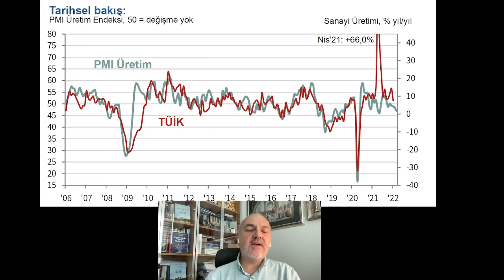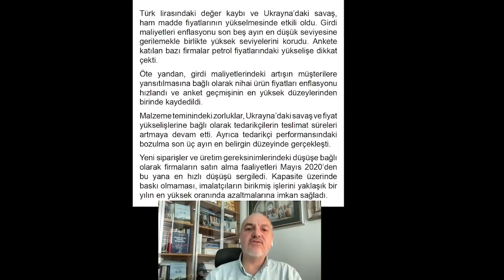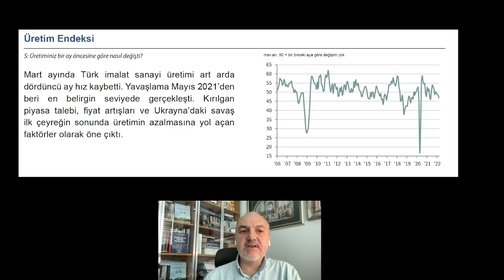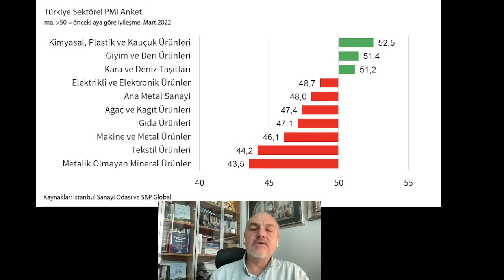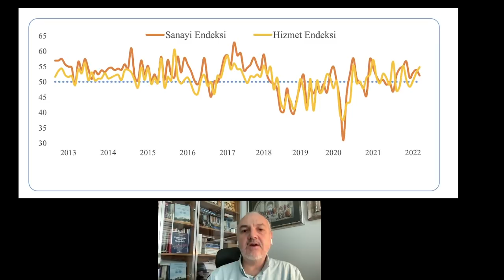İmalat PMI Daralmayı İşaret Ediyor | Prof.Dr. Burak ARZOVA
İmalat PMI Daralmayı İşaret Ediyor

İstanbul Sanayi Odası (İSO) Şubat ayına ilişkin imalat satın alma yöneticileri endeksini (PMI) açıkladı. Türkiye imalat sanayi satın alma yöneticileri endeksi (PMI) Mart'ta 49,4'e gerileyerek sektörün 10 aydır ilk defa daraldığına işaret etti.

Mart ayında İmalat PMI (Satın alma yöneticileri endeksi) Mart ayında 49,4 değerini aldı.

Şubat ayında endeks 50,4 olarak kaydedilmişti.

Endekste 50'nin üzeri seviyeler büyüme, altı ise daralma sinyali olarak değerlendiriliyor.

İSO'nun değerlendirmesine göre Ukrayna'daki savaş müşteri talebini baskılayan unsurlardan biri olurken, fiyat artışları da alıcıları caydırarak üretimi olumsuz etkiledi. Ukrayna'nın işgali, ihracat talebindeki artışın da ivme kaybetmesine yol açtı. İstihdam artışı da yavaşlayarak 22 aydır süregelen genişleme döneminin en düşük oranında kaydedildi.

İstanbul Sanayi Odası Türkiye Sektörel PMI mart ayı raporu da bazı imalat sanayi sektörlerinde zorlu faaliyet koşullarının devam ettiğini ve Ukrayna'daki savaşın mevcut zorlukları artırdığını gösterdi. Sektörlerin büyük bölümünde üretim ve yeni siparişler yavaşladı, tedarik zinciri aksamaları ve enflasyonist baskılar genel olarak yüksek düzeyde kaldı. Üretimde en belirgin yavaşlama metalik olmayan mineral ürünler sektöründe yaşanırken üretimini artıran iki sektör giyim ve deri ürünleri ile kara ve deniz taşıtları oldu.

Yeni siparişlerde yavaşlama eğilimi altı aya ulaştı

Mart'ta yavaşlama eğilimi üretimde dört, yeni siparişlerde ise altı aya ulaştı. Her iki alt endekste de yavaşlamalar şubat ayı ile kıyaslandığında daha belirgin gerçekleşti. Ukrayna'daki savaş müşteri talebini baskılayan unsurlardan biri olurken, fiyat artışları da alıcıları caydırarak üretimi olumsuz etkiledi. Toplam yeni siparişlerdeki yavaşlamaya karşın, uluslararası talepte gözlenen iyileşme yurt dışından alınan yeni siparişlerin artmaya devam etmesini sağladı. Ancak Ukrayna'nın işgali bu alanı da olumsuz etkiledi ve ihracat talebindeki artışın ivme kaybetmesine yol açtı. Martta istihdam artışı da yavaşlayarak 22 aydır süregelen genişleme döneminin en düşük oranında kaydedildi.

Doğalgazda, Nisan ayında geçerli olacak mesken abonelerinin tarifesine yüzde 35, sanayi abonelerinin tarifesine yüzde 50 ve elektrik üretim amaçlı tarifeye yüzde 44,30 zam yapıldı.

Boru Hatları ile Petrol Taşıma AŞ'nin (BOTAŞ) internet sitesinde Nisan ayı tarifesine ilişkin duyuruda, doğalgazın yüzde 99'unun yapılan uluslararası anlaşmalar çerçevesinde yurt dışı arz kaynaklarından temin edildiği aktarıldı.

Geçen yıl başından itibaren dünya ve Avrupa enerji piyasalarındaki tüketicilerin piyasalarda yaşanan olağandışı ve olağanüstü dalgalanmalara bağlı olarak fahiş enerji fiyatlarına maruz kaldığı kaydedilen açıklamada, "Bütün dünyada yaşanan yüksek enerji fiyatları bugüne kadar tüketicilerimize aynı oranda yansıtılmamıştır. Bununla birlikte, artan maliyetlere rağmen bu dönemde tüketicilerimize devletimiz tarafından yüzde 76 oranında destek sağlanmıştır." denildi.

Ekonomik yorumları izlemeyi unutmayın. Unutmayın "Dolar Ne Olur?", "Altın Ne Olur?", Bitcoin Ne Olur?" sorularının cevapları ancak etraflıca ekonomiyi takip etmekten geçer.

Altın ne Olur? Dolar Ne olur? soruları sorulduğu bir ortamda istikrardan söz edebilmek mümkün değil.

Prof.Dr. Burak Arzova "PMI Verilerini ve Müsiad Sameks Verilerini" sizin için yorumladı.

Bu yorumlarla birlikte Integral Fx TV deki yorumlarımı, Habertürk TV deki yorumlarım ve Devrim Akyıl ile birlikte olan yayınlarımızı da izlemeyi unutmayın

Tünelin sonunda "Işık" var mı?